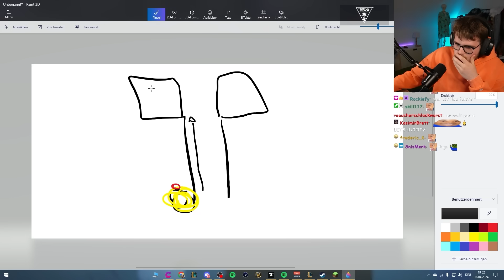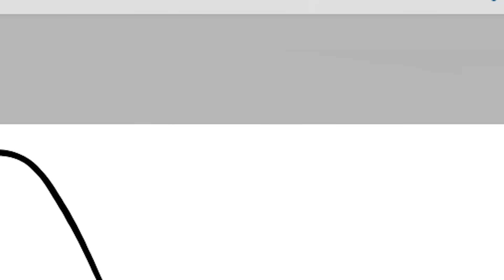WER KANN DIE MEISTEN EXTREMEN ITEMS SAMMELN? (NUR SCHWIERIGE ITEMS)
ZICKZACK V4 (Code: BastiGHG) (Werbung) Jeden Tag Streams 3. Kanal MITGLIED WERDEN